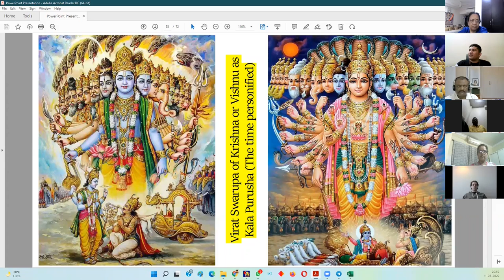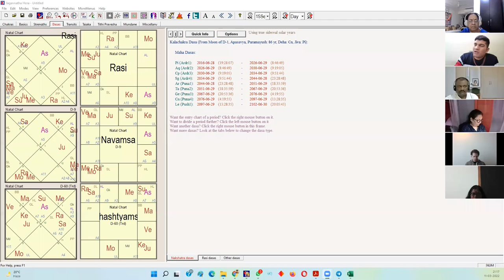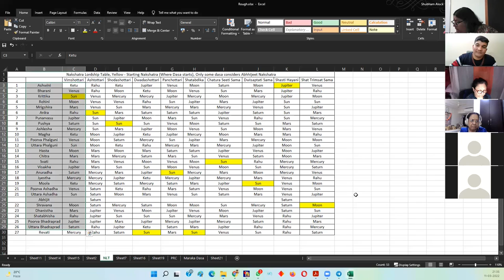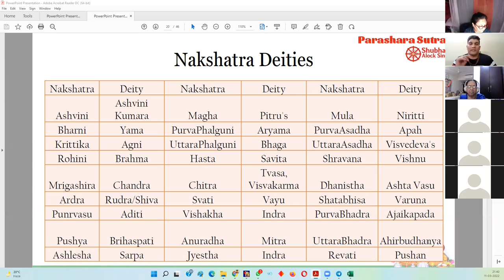Nakshatra Lord Secrets | Ashwini is Lorded by Ketu? A Misconception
To learn Nakshatra's and their usage in-depth, join the most extensive course ever taught in Astrology on Nakshatra's 'The Nakshatra Course'

Have a shorter version of the Nakahtra Course, dealing with some selected teachings on Nakshatra's culled through the divine texts of Hinduism, Join 'The Divine Nakshatra' Course, recordings available for purchase

This video is a cut-out from a three-hour-long class on Astrological Techniques taught in a course that starts from Astrology Basics and covers more than 50 predictive rules, the introductory course to the teachings of Shubham Alock Singh, essential and must-have for every astrology beginner

The the immortal classic 'Brihat Parashara Hora Shastra' directly under the guidance of Shubham Alock, in the way it is supposed to be taught, through the methods of authentic, bonafide astrological traditions, Join the 'Parashara Sutra's' course now which have more than 400 techniques to be taught over five months, with more than 40 hours of live class with Shubham Alock and more than 100 pages of content for reading, Join now